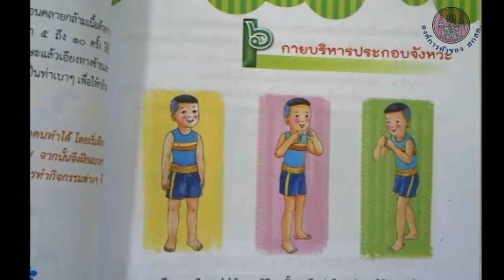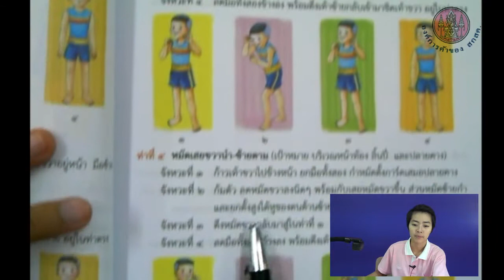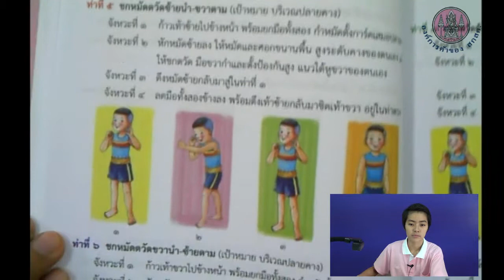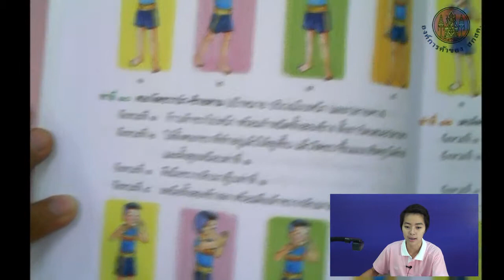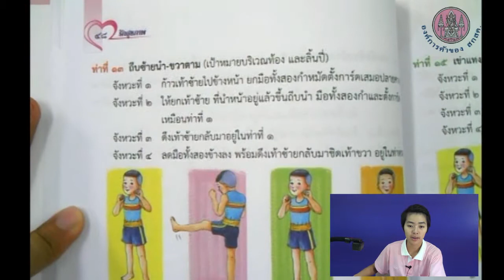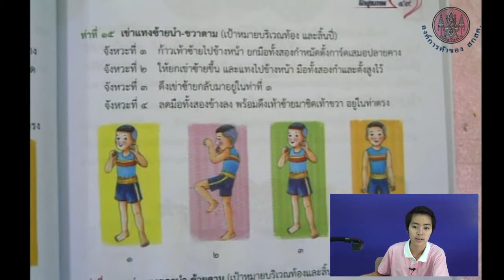วิชา สุขศึกษา ป.4 บทที่ 6